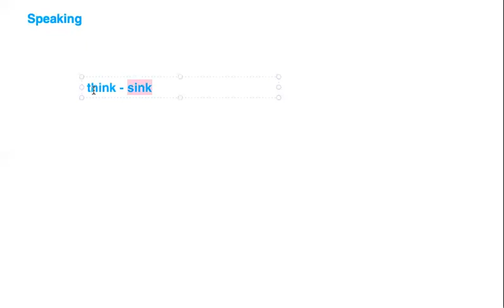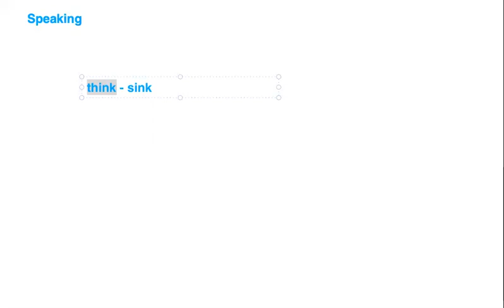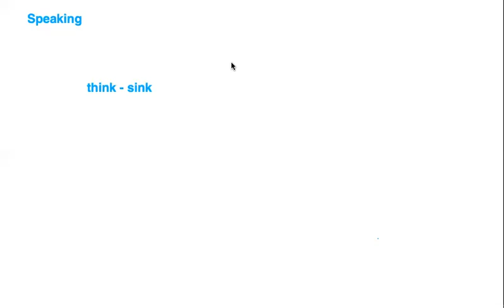IELTS Orientation_Session 2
IELTS with Heba Zaher